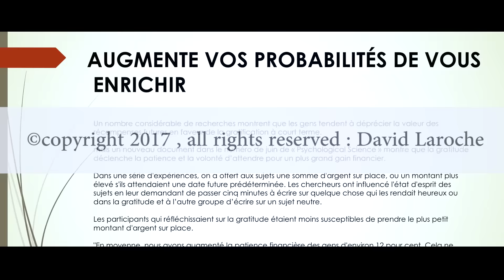Je pensais savoir ce que c'est et en fait ça a changé ma vie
Vous désirez miser sur votre bien-être cette année :)